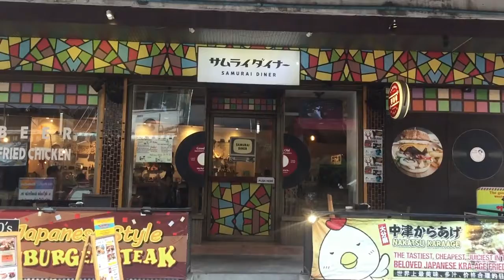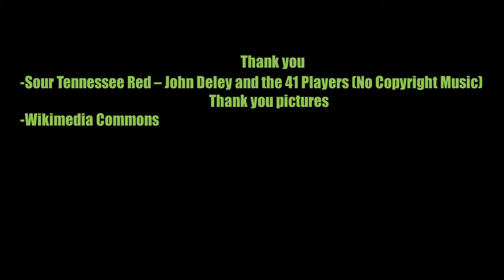นี่จะไปกินข้าวหรือฟันดาบวะ 5555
คลิปโคตรสั้นเลย ตัดมา 2 นาที 5555
ใครจะไปลองกิน ก็ไปตามนี้นะคับ แต่มันอยู่ในซอยนะคับ